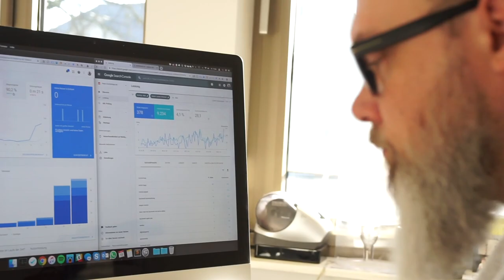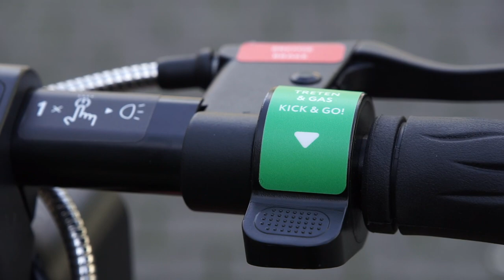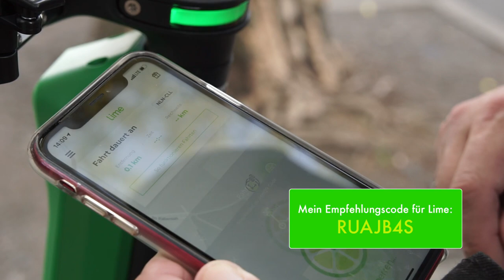CIRC vs LIME: E-Scooter in Dortmund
Kurz nachdem im Sommer 2019 E-Scooter erlaubt wurden, gab es mit Circ den ersten Verleiher in Dortmund. Seit einigen Wochen gibt es nun auch einen zweiten, und zwar Lime. Circ bot Fahrten ab 15 Cent pro Minute an, Lime für 20 Cent pro Minute. Dazu kommt bei beiden ein Euro pro Fahrt für die Freischaltung. Aber der Preis kann nicht das Einzige sein, in dem sich die beiden E-Scooter-Anbieter unterscheiden. Und mittlerweile hat Circ den Preis angehoben und nimmt ebenfalls 20 Cent pro Minute. Daher habe ich mir gedacht, ich stelle die zwei Anbieter und deren Roller im Test gegenüber und gucke wo es Unterschiede gibt.

🛴 CIRC: Code 7xeryq für 3 kostenlose Entsperrungen
🛴 LIME: Code RUAJB4S für 1 kostenlose Entsperrung
🛴 TIER: Code wbT38 für 1 Freifahrt (der mittlerweile dritte Anbieter in Dortmund)